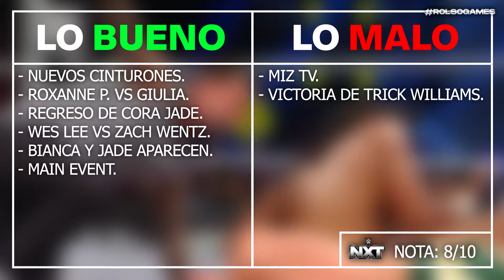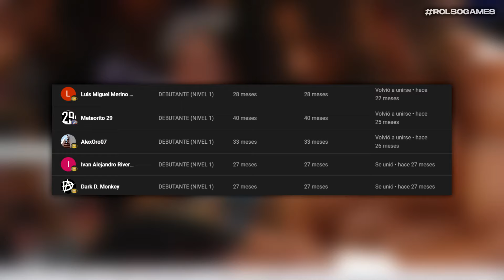NUEVA ERA 🔥 | WWE NXT 1 Octubre 2024 - Resumen Completo en Español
Vídeo con el RESUMEN COMPLETO en ESPAÑOL y los RESULTADOS de WWE NXT del 1 de OCTUBRE del 2024. Season Premiere de NXT en la cadena CW. Cora Jade regresa y Trick Williams conquista el campeonato de NXT.

00:00 Shawn Michaels presenta los nuevos cinturones de NXT
00:48 Roxanne Perez vs Giulia - NXT Women's Championship
02:12 Axiom y Nathan Frazer juegan a WWE 2K24
02:35 Lexis King le pide consejo a CM Punk
03:09 Kelani Jordan pone paz entre Lola Vice y Jaida Parker
03:29 Wes Lee vs Zach Wentz - Street Fight
04:50 Miz TV con Tony D'Angelo y Oba Femi
05:43 Entrevista a Cora Jade
06:15 Lola Vice & Jaida Parker vs Fatal Influence
07:36 Vídeo teaser de Delta
08:17 Ethan Page vs Trick Williams - NXT Championship
09:54 Lo bueno y lo malo de NXT
11:22 Despedida

wwe 2024
wwe en español 2024
nxt en español
nxt en español 2024
wwe nxt en español 2024
wwe nxt 1 octubre 2024 español
wwe nxt 1 octubre 2024 resumen